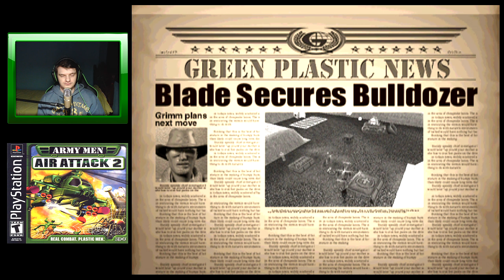[PS1] - Army Men: Air Attack 2 - [Missão 8 - Under Construction] - Detonado 100% - 1440p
Após os eventos em Army Men: Air Attack e jogos anteriores do Army Men , os jogadores controlam um helicóptero no Green Army contra o Tan Army, trabalhando com o personagem William Blade para derrotar seus inimigos. Os jogadores podem desbloquear habilidades e armas coletando plástico. Possui modos multiplayer cooperativos e competitivos. Os jogadores são acompanhados por co-pilotos, cada um dos quais com uma arma secundária especial exclusiva para eles.
PLATAFORMAS

Playstation 1 / Playstation 2 / Game Cube